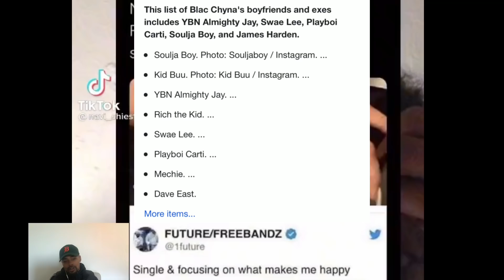When Men STOP Simping For Women #25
When Men Stop Simping For Women! There are still men out there refusing to simp and this series is made to prove that. Stay Safe!

These clips were taken from tiktok, YouTube and the Tik tok/Youtube creators re all tagged in the video.